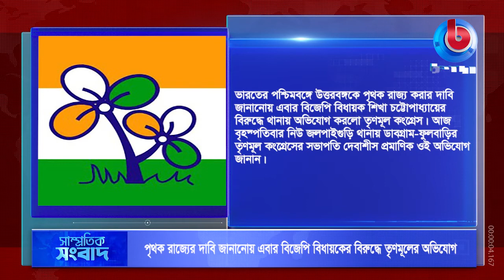News Flash | 24 Jun 2021 | Bangla Channel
🌟 বিস্তারিত: News Flash | 24 Jun 2021 | Bangla Channel

🌟  যোগাযোগের ঠিকানা:
Bangla Channel